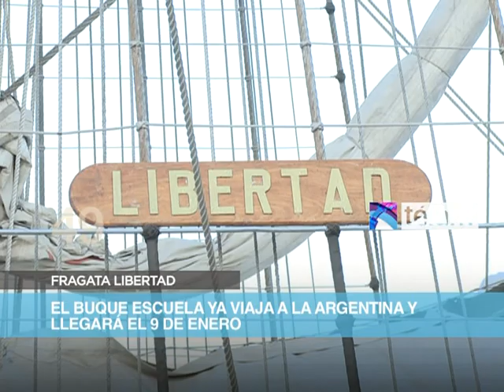Noticias en 60 Segundos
Noticias en 60 Segundos día 19 Diciembre
Seguinos: